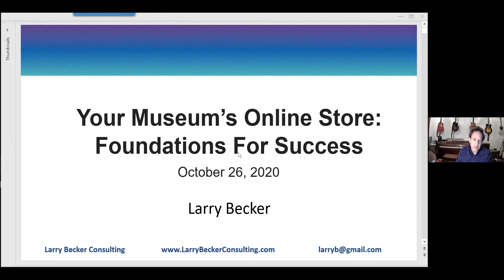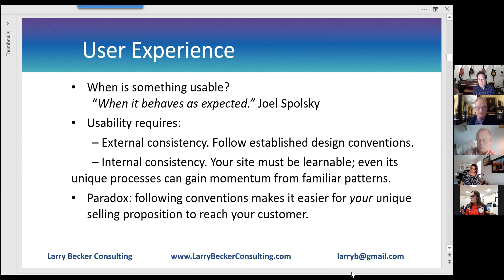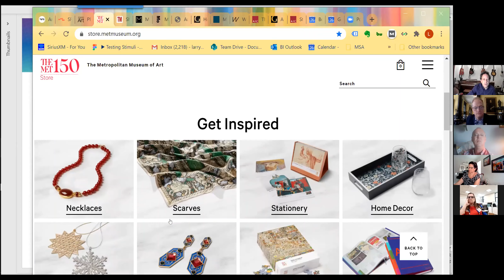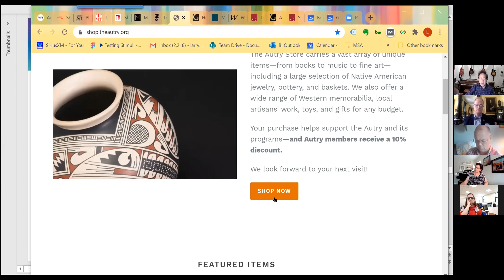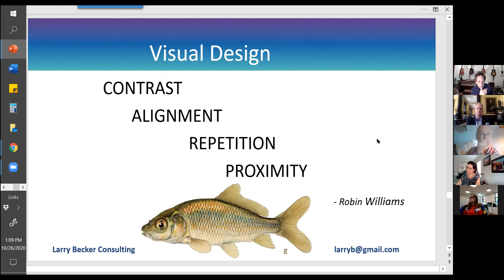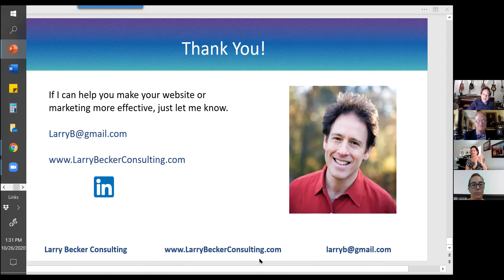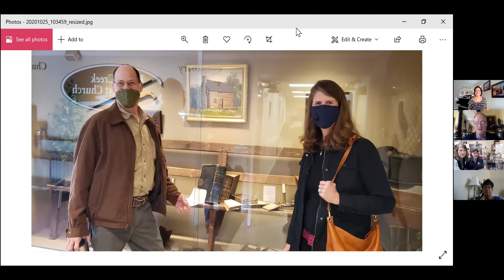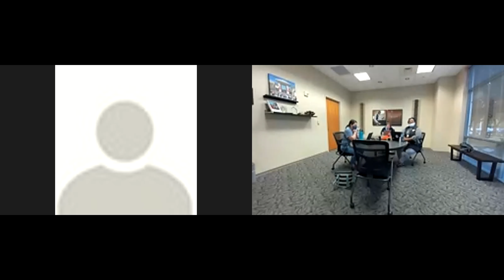MSA meeting day 2 10 25 2020 Session 2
meeting Day 2 continued